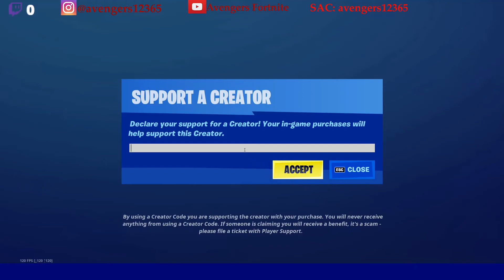Deal damage to players within 30 seconds of landing from Battle bus